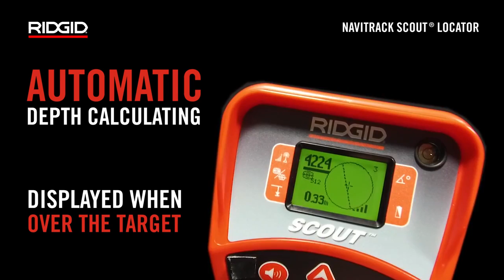RIDGID 19238 NaviTrack Scout Locator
RIDGID 19238 NaviTrack Scout Locator, Ridgid Locatiing tools  - PlumbersCrib.com